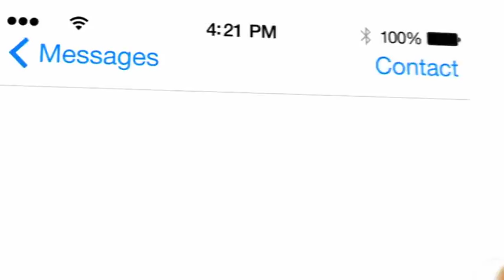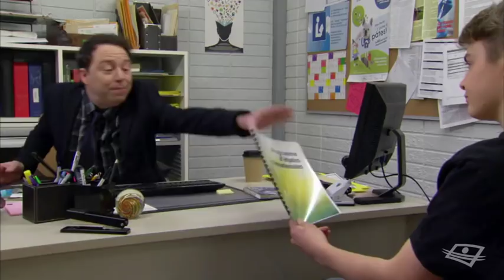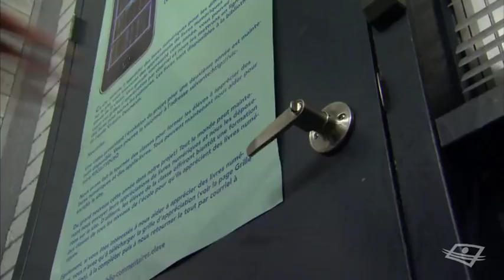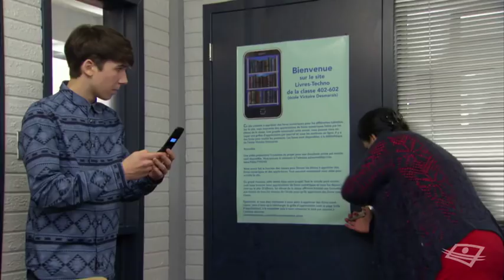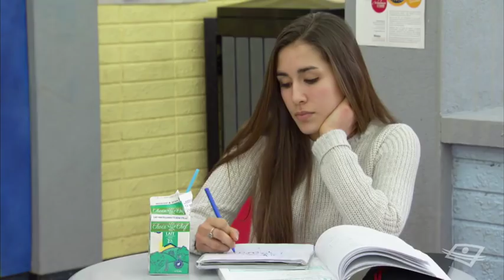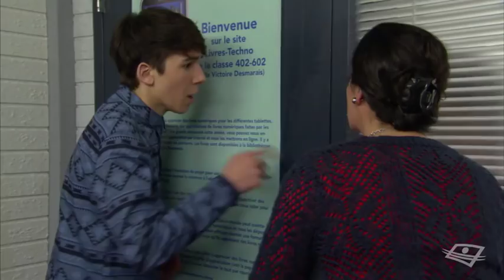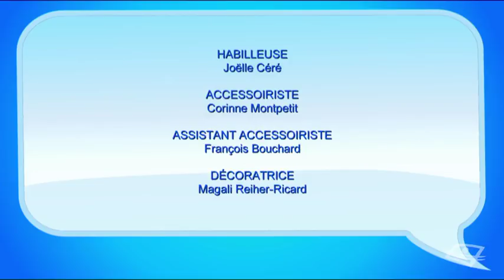PEI non merci!